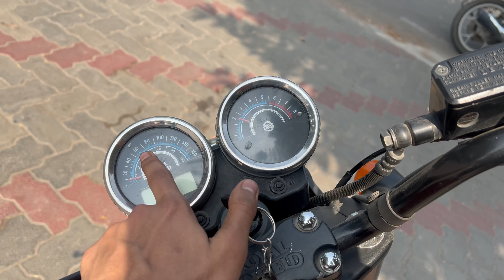BIGGEST SCAM IN MAYAPURI ⚠️⚠️ - WARNING !!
LIKE KRO SHARE KRO VELLE BEITHE BEITHE KYA KR RHE HO YRRR!!!

COMMENT FOR MORE VIDEOS LIKE THIS .🔥